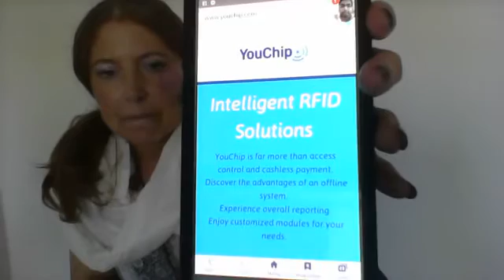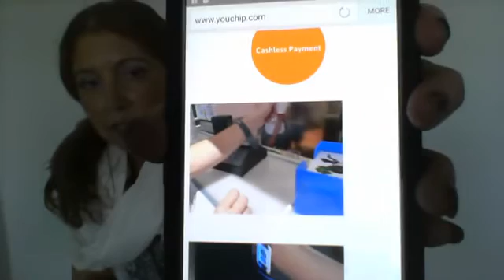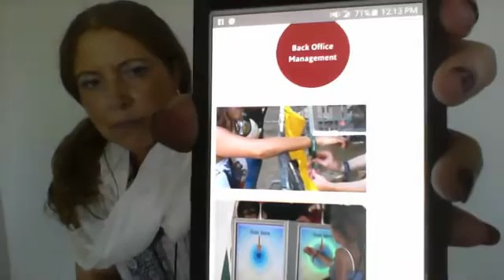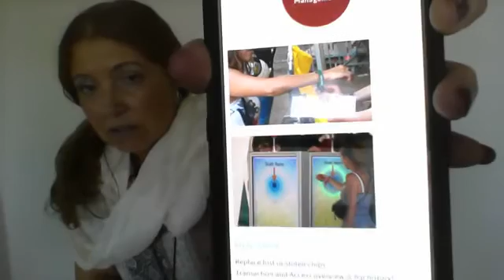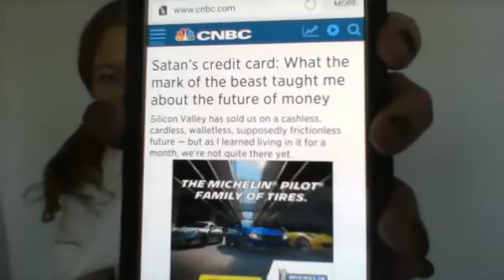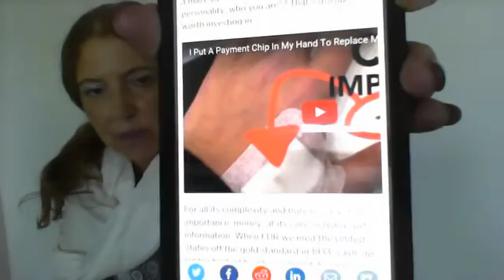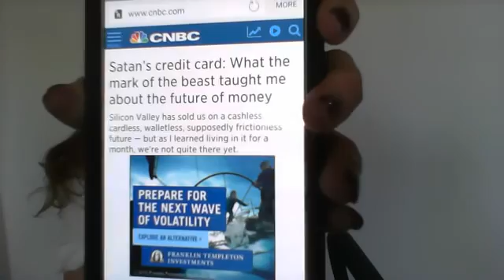Microchip, RFID, Cashless Payment, Mark of the Beast Tech Update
Bitcoin, RFID, Cashless Payment, Mark of the Beast Tech Update